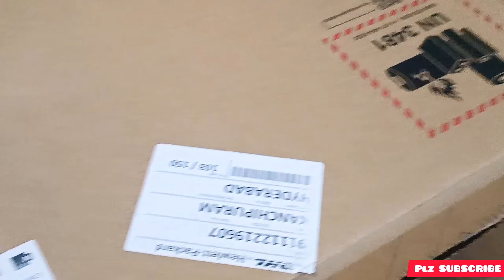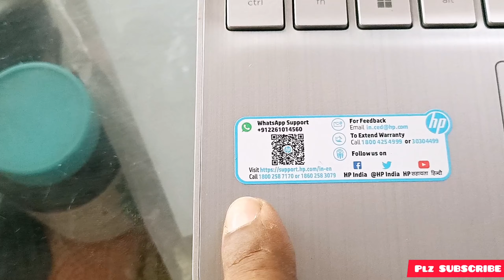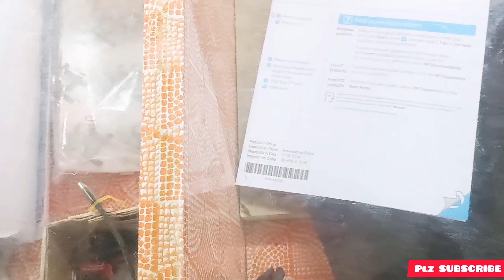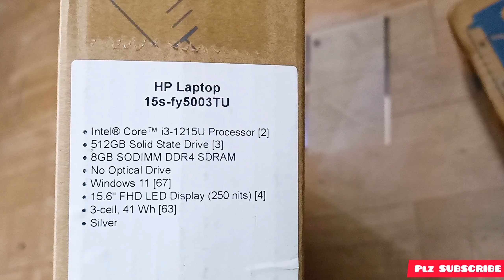HP 2023 i3 12gen Laptop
doston is video mein Maine baat ki hai apne naye laptop ke bare mein jismein 12 generation ka processor laga hua hai ismein 8GB ki raim hai aur 512gb ka SSD hai aur yah laptop mujhe 35000 rupaye mein mila hai iski battery kafi behtar hai mere pichhle laptop se jo ki 41 w h hai doston is laptop Ko Maine offer mein liya hai nahin to iski price 40000 tak ki thi aap is video ko pura dekhiae agar aapko pasand aaye to subscribe kijiye Maine ismein apna pura experience bataya hai HP laptop bahut hi acche laptop hote Hain aur kafi lambe samay chalte Hain

HP laptop Dell laptop Lenovo laptop HP laptop 2023